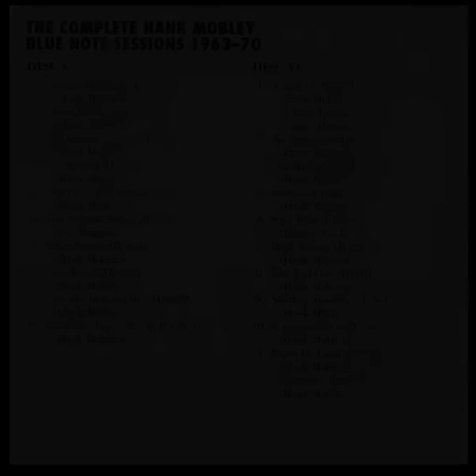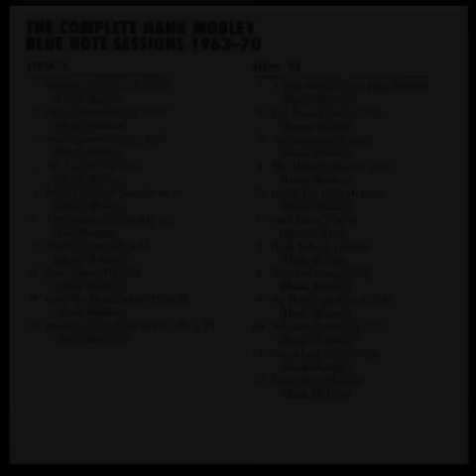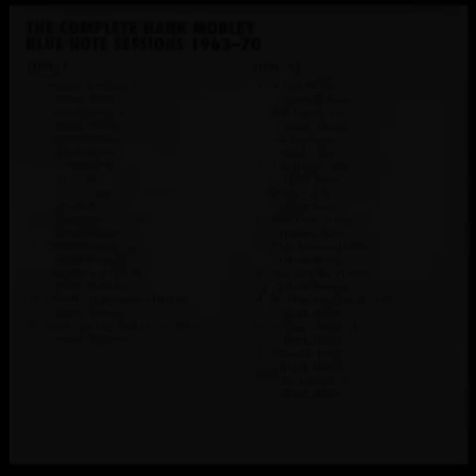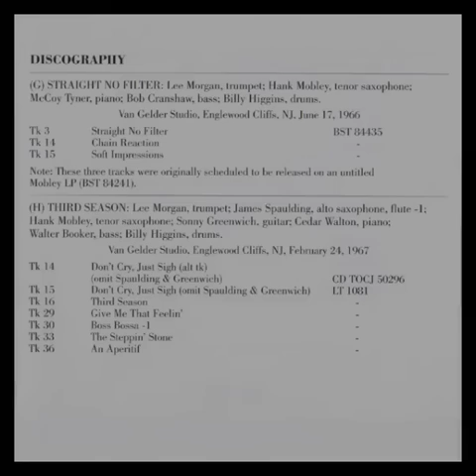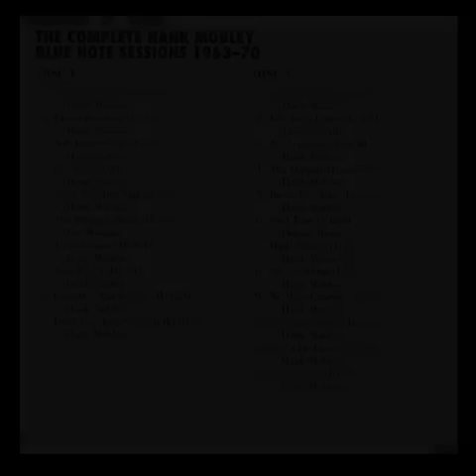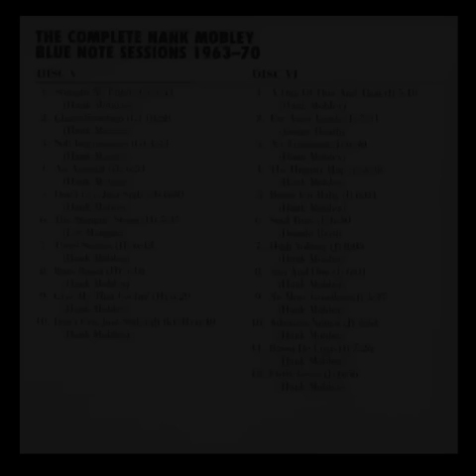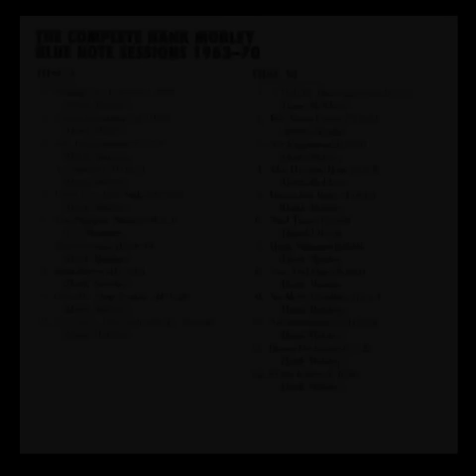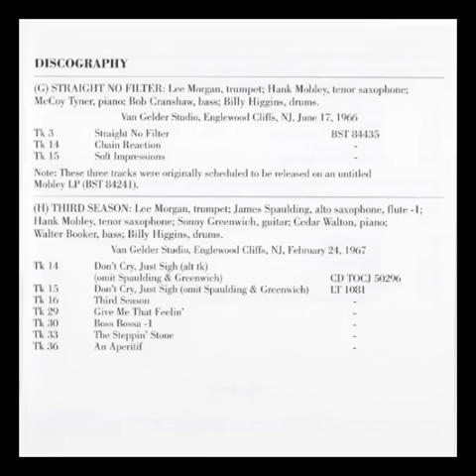Hank M̲o̲b̲l̲e̲y̲ ̲– The Comple̲te Hank̲ ̲M̲o̲b̲l̲e̲y̲ Blue ̲N̲ote̲ ̲Sessions (1963-70) (d5-̲d̲6)̲